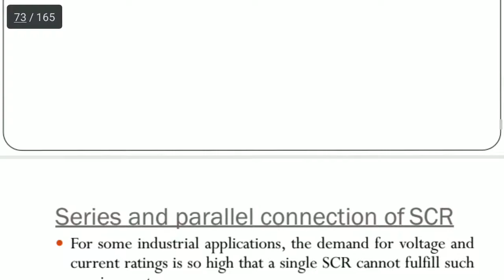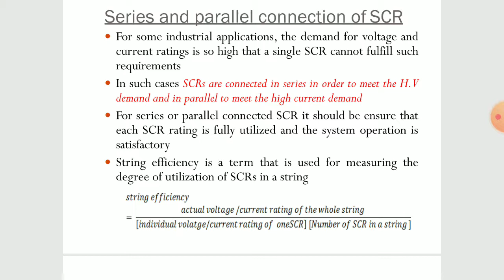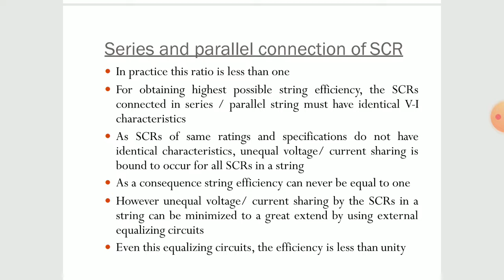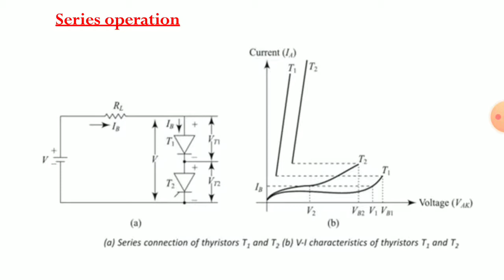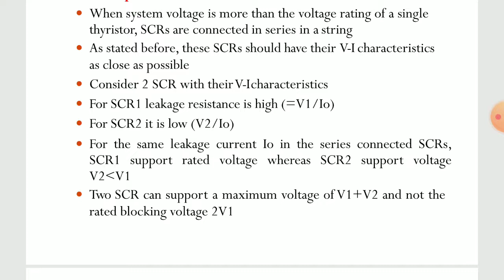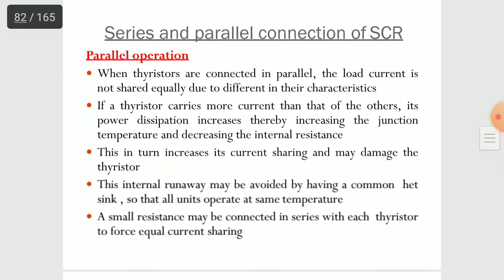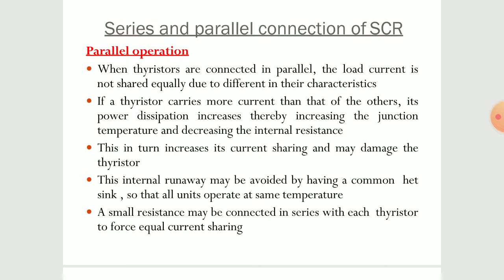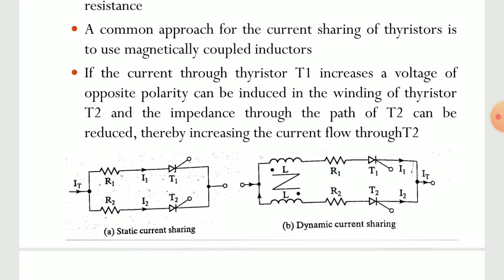Series and parallel connection of SCR